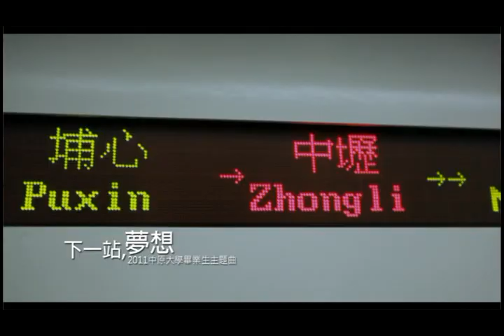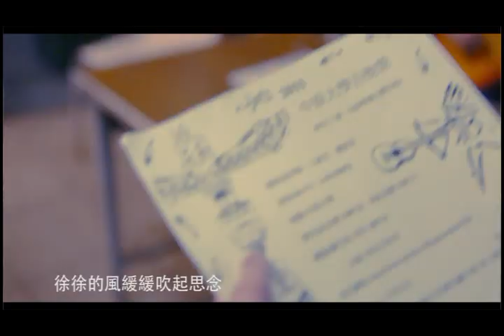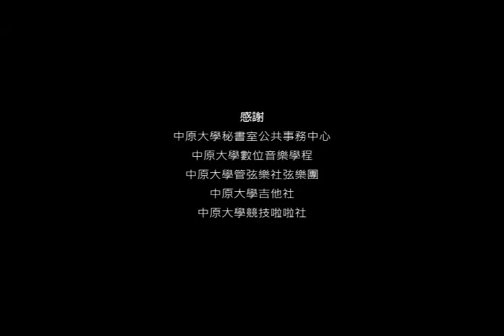中原大學100級畢業歌曲【下一站夢想】CYCU Graduation MV 2011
2011中原大學100級畢業歌曲【下一站夢想】
 2011 CYCU Graduation MV

詞曲/林恩    主唱/王怡婷  導演/Maki（演色印刷）
貝斯/翁佑甯  吉他/王仁宏  小提琴/張鈺洵
製作人、編曲混音/林恩         後期處理/許克瑋
錄音/陳苡芸、戴欣樺   中原大學文化創意錄音室

歌詞：
也許我們真的無法預料未來會如何
對它還是有一點點未知一點點懼怕
當你拿到一張生命的車票 向未來出發
你會發現 有數不盡恩典 陪在身邊

徐徐的風緩緩吹起思念 水池的倒影更迭了四年
最初衷的信念 就擺在不遠前 準備迎接每一個明天

雖然又經過了幾個四季卻依舊熟悉
而這一站的結束又是下一站的開始
謝謝你因為這生命的交集 走入我的記憶
讓我在這趟旅行 有了獨一無二的意義

鐘塔上十字架依然發光 襯著閃爍的星光和月亮
一望無際的夜 化成美麗詩篇 起步創造每一個無限

展開那清晨的翅膀擁抱希望
因為祢在身旁給我的力量
讓下一個舞台 能完美的開場
珍惜記憶裡的曾經 歡笑和淚光

一起讓夢想的苗向未來綻放
堅持信仰奔向標竿的方向
未來會怎麼樣 就勇敢的衝吧
在生命的每一站 把夢編織成鹽和光

男主角/薛閔中 女主角/林純宇
主唱/王怡婷  吉他手/吳俊  貝斯手/翁佑甯
鼓手/李彥勳  小提琴手/張鈺洵 鋼琴/林恩
弦樂團/柯翔騰 陳廣 王淳 陳奕如 陳映任
吉他社社員/林則安 陳逸軒 陳彥安 劉芳吟 楊詠翔 李桂芳 許哲維 林君葦 陳婕寧 馮筱惠
啦啦隊隊員/蔡裕崙 葉彤 賴文貞 張正緯 黃智彥 王言廷 葉孟翰 傅若庭 王勝斌 王信凱 周書楷 林于玄 蘇筱茹 邱雅雲 徐敏瑜
男主角室友/李劻哲 高啟瑋 康仁銓
女主角室友/林君葦 陳婕寧 馮筱惠
觀眾、路人/林育弘 柏昱丞 陳冠伶 吳欣怡 朱韋澄 中原登山社

製作團隊/中原大學畢聯會、演色印刷事業有限公司

特別感謝/李世光 單為明 李建勳 李尚展 賴柏任 吳宛庭 謝怡婷 范夢涵 洪筱婷  連祈  林秀軒 林怡彣
演社印刷事業有限公司
中原大學秘書室公共事務中心
中原大學數位音樂學程
中原大學校牧室瑞麗堂
中原大學管弦樂社弦樂團
中原大學吉他社
中原大學競技啦啦社
中原大學心理系啦啦隊
中原大學登山社